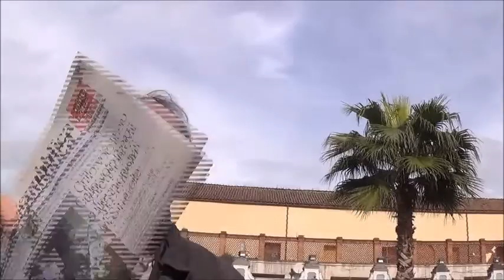Aversa (CE) - Primarie Aversa, la base del Pd divisa sulla scelta dei candidati (08.02.16)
- Aversa (Caserta) - Scadeva alle ore 20 di sabato 6 febbraio il termine ultimo per la presentazione delle liste dedicate alle candidature alle primarie della coalizione di centrosinistra formata dal Pd, da Federazione di Centro (Udc, Centro democratico, Movimento Unico Aversa di Tonino della Volpe, Pensionati, Uniti per Aversa di Raffaele Vassallo) di Luigi Menditto, Campania Libera di Cesario Villano, Scelta Civica di Giuseppe Altieri.

Dopo la valutazione del comitato organizzatore delle primarie formato da un referente di ciascuna formazione della coalizione presieduto dal Carmine Esposito, presente nella doppia veste di componente del comitato, i nomi dei candidati sarebbero stati ufficializzati entro le ore 12 di domenica 7 febbraio e presentati alla stampa. Per questo era stata convocata, via telefono, una conferenza stampa nella sede del Pd.

In mancanza di comunicazioni di modifica alle ore 12 eravamo lì ma non ci è stato possibile nemmeno entrare nella sede del Pd dove nessuno era al corrente di quanto sarebbe dovuto accadere, nessuno era informato di conferenze stampa programmate né di cambi di programma che non è stato possibile conoscere malgrado abbiamo tentato di contattare sia il segretario di partito che l’ex consigliere e candidato alla primarie.

Difetto di comunicazione? Forse, comunque tutti sapevano quali fossero i candidati scelti per le primarie e come fossero stati scelti. Almeno è quanto hanno dichiarato alle telecamera di Pupia i componenti della base del Pd che sono quelli che alla fine votano e fanno votare. (08.02.16)